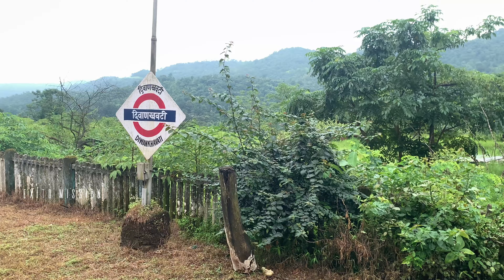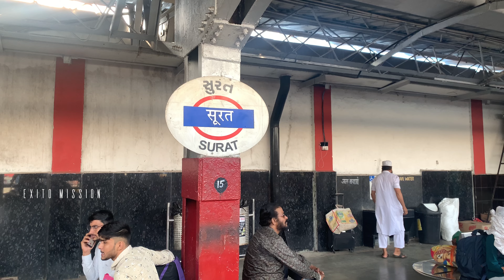ട്രെയിനിൽ വെച്ച് പരസ്യമായി 😱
യാത്രക്കിടയിൽ പല അനുഭവങ്ങളും ഉണ്ടാവും
ഇത് ഈ പ്രാവശ്യത്തെ അനുഭവം